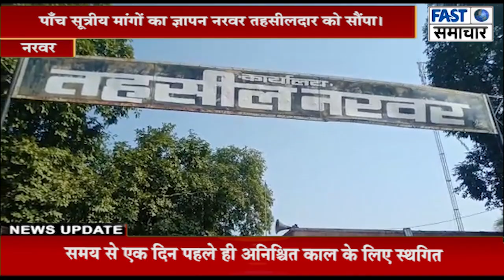पिछड़ा वर्ग ओबीसी महासभा ने पांच सूत्रीय मांगों को लेकर नरवर तहसीलदार को सौंपा ज्ञापन